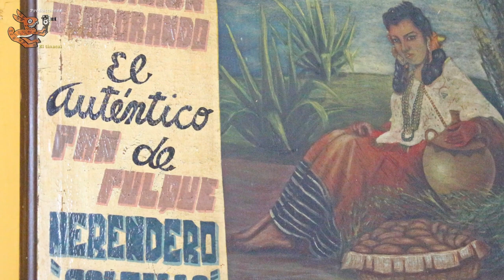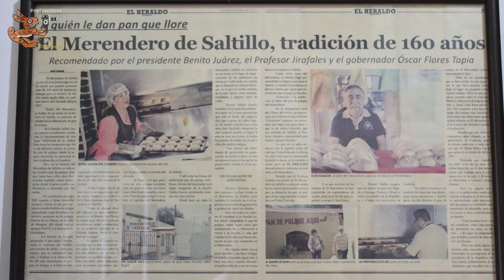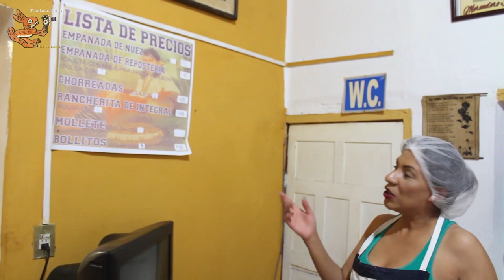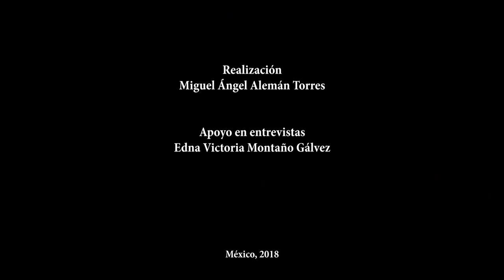Los pulqueros de Coahuila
Corto documental sobre el uso del pulque en San Antonio de las Alazanas, Arteaga y Saltillo, Coahuila. Principalmente se muestra la elaboración de pan de pulque.